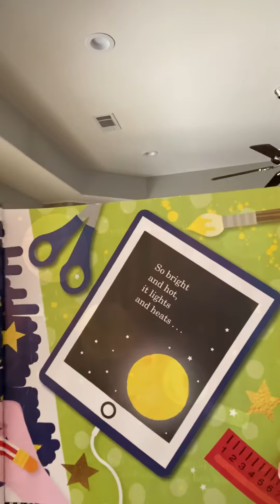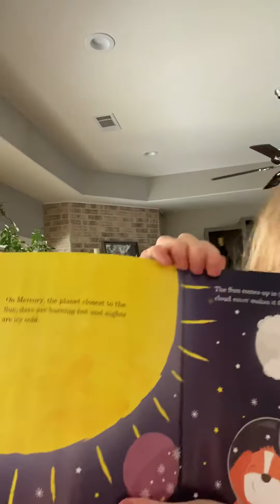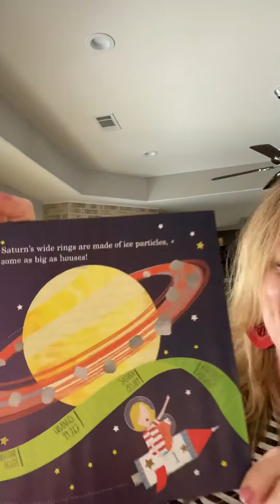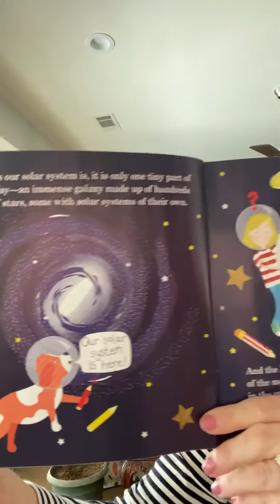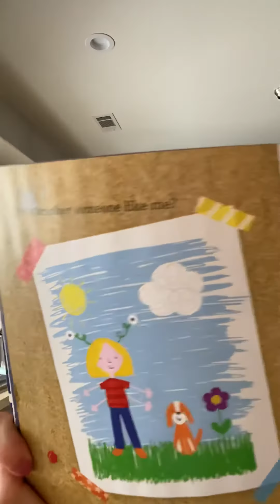Me and My Place in Space read by Mrs. Henderson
Written by Joan Sweeney and illustrated by Christine Gore. A little girl finds her place in space and takes us on a tour of the planets.